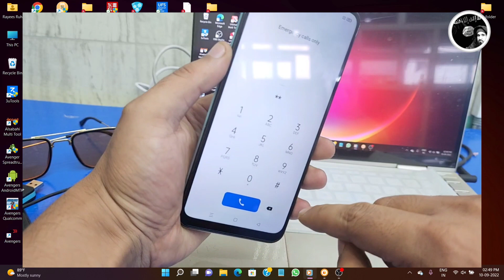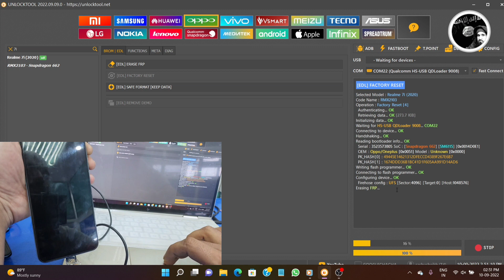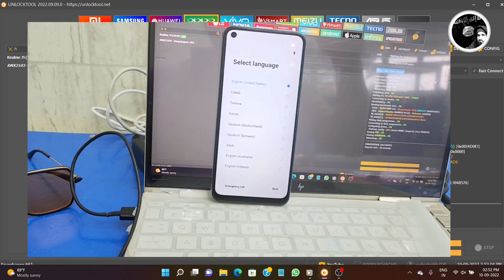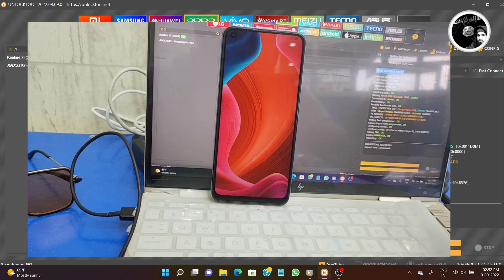Realme 7i Screen Lock Remove One Click Any Android Version / Frp Reset UnlockTool / Google Chacha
Rayees Ruh